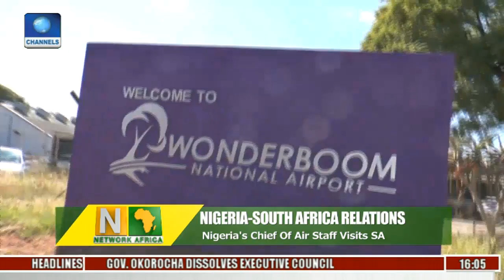Senegal Politics: Ex-President To Return For Parliament